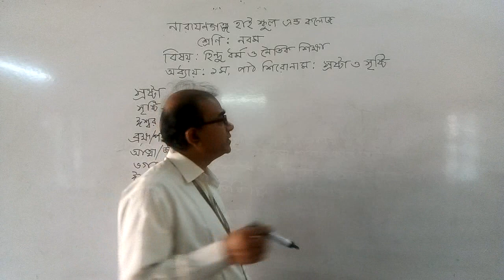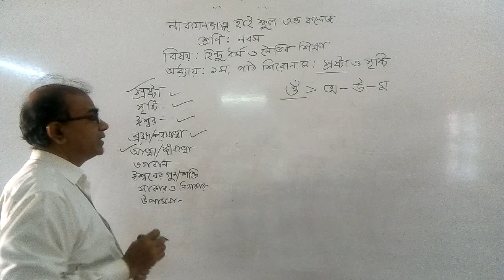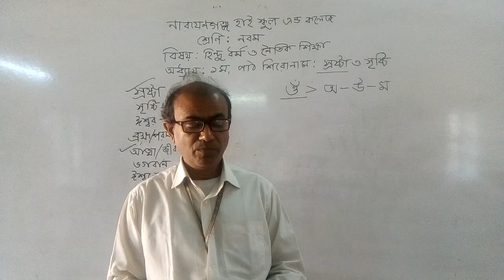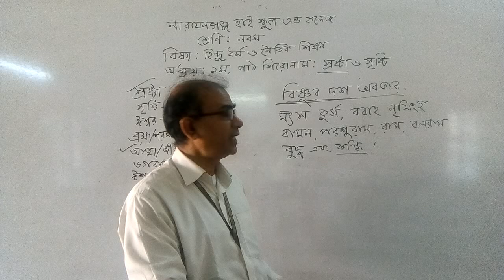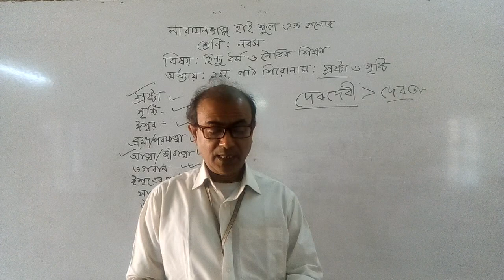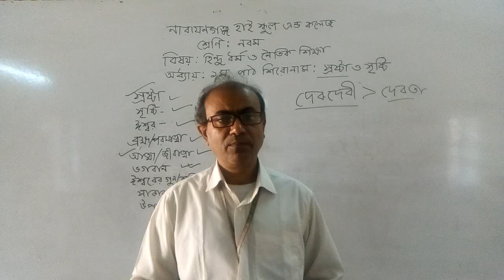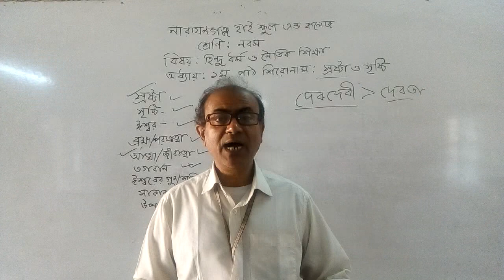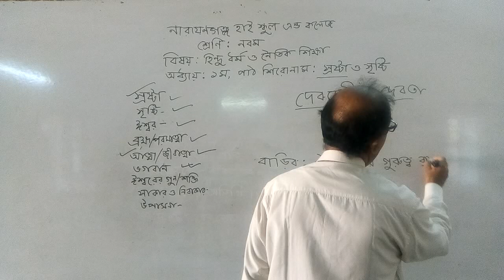৯ম শ্রেণি বিষয় হিন্দুধর্ম ও নৈতিক শিক্ষা, অধ্যায় ১ স্রষ্ট্রা ও সৃষ্টি, শিক্ষক বিষ্ণুপদ ভট্টাচার্য্য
৯ম শ্রেণি  বিষয় হিন্দুধর্ম ও নৈতিক শিক্ষা, অধ্যায় ১ স্রষ্ট্রা ও সৃষ্টি, শিক্ষক বিষ্ণুপদ ভট্টাচার্য্য